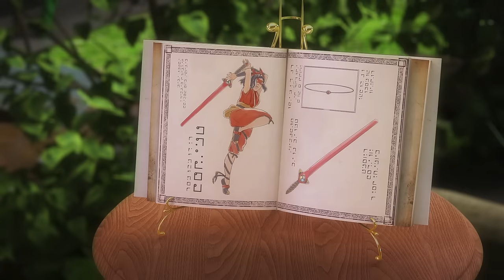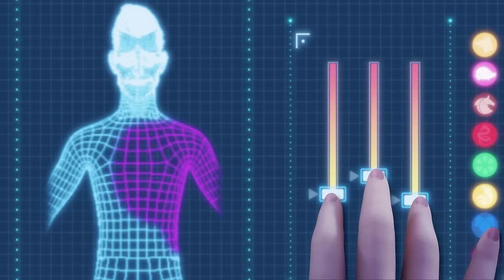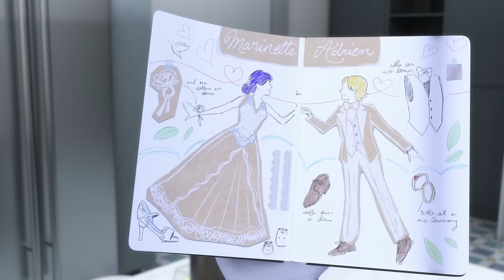MIRACULOUS | Gabriel Agreste 🦋 Hawk Moth ⚡️ Monarch | COMPILATION S5 | Tales of Ladybug & Cat Noir